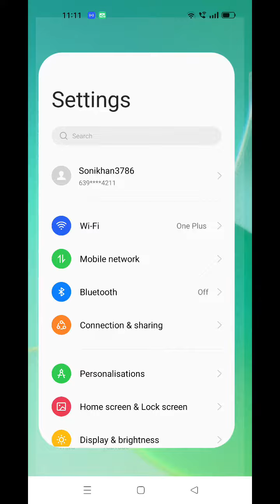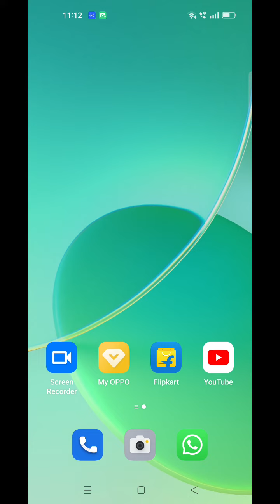Hide appsApps Hide In Oppo Reno 8 5G, How To Hide App In Oppo Reno 8 5G,Oppo Reno 8 5G Mein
Apps Hide In Oppo Reno 8 5G, How To Hide App In Oppo Reno 8 5G,Oppo Reno 8 5G Mein Apps Hide Kaise Karen,

Appshide#Oppo Reno 8 5G